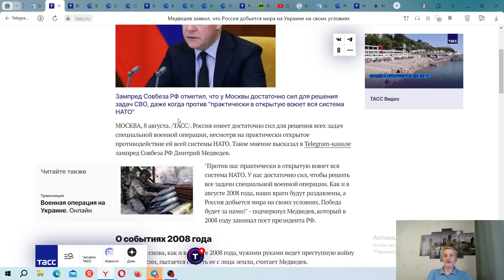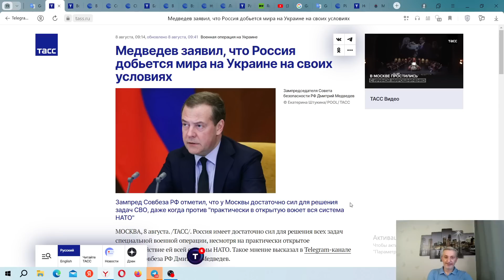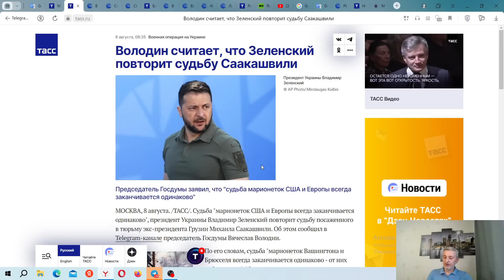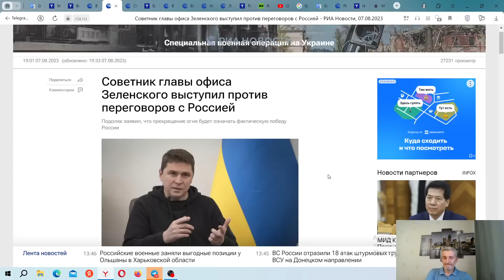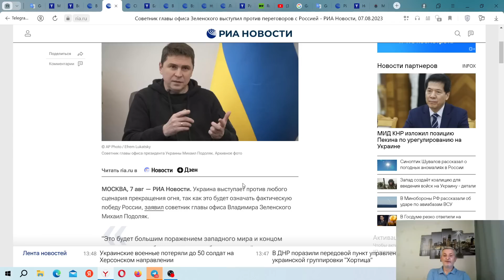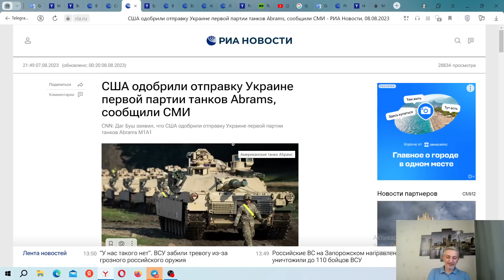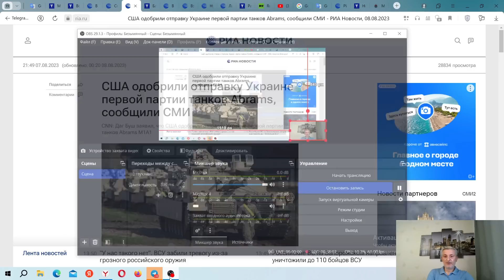Hopelessness of the AFU, US Abrams tanks for Kyiv, Conflict between Russia and Georgia in 08.08.08..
00:00 Intro
00:55 2008 Russia - Georgia conflict (history lesson)
18:57 Ukraine battle update pt. 1
30:12 Russian statements comparing Ukraine & Georgia conflicts
33:11 Ukraine battle update: Kherson
33:49 Ukraine: ceasefire is not an option
37:14 US Abrams tanks for Ukraine
37:59 Outro